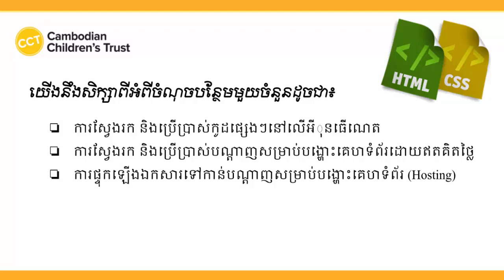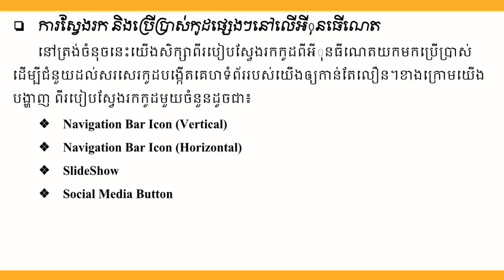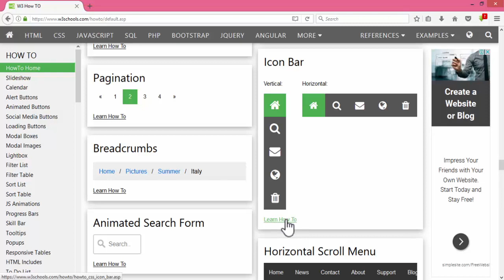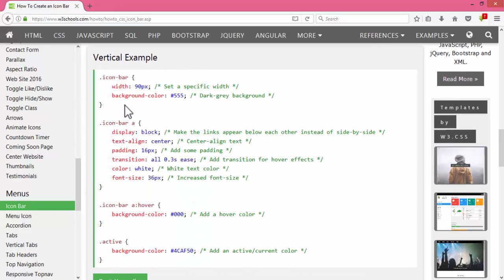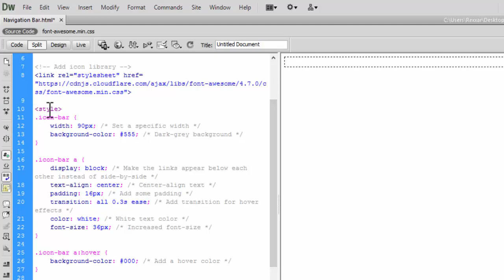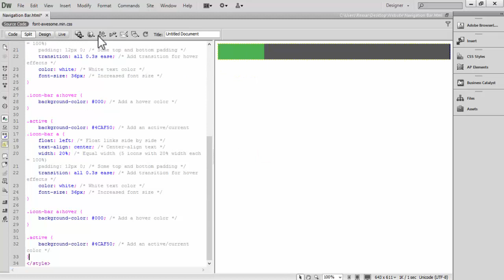Lesson 9 Extra Lesson Part 1